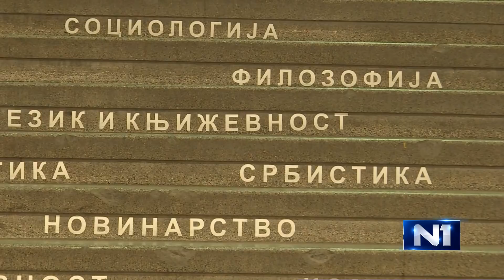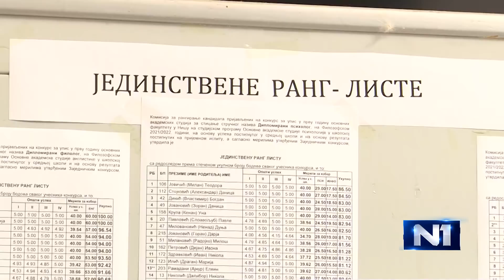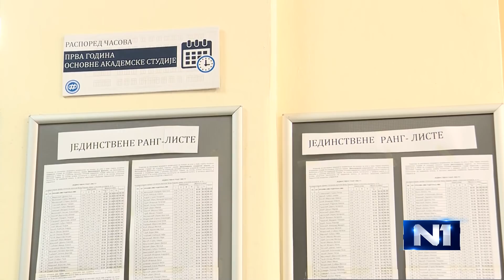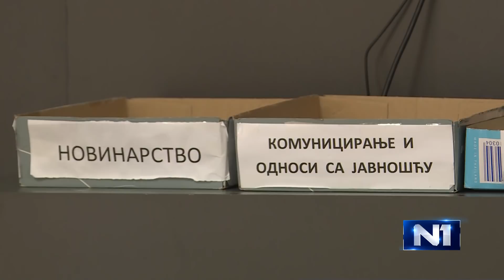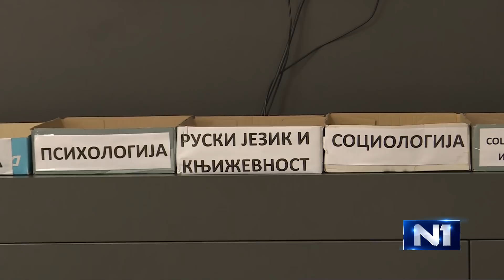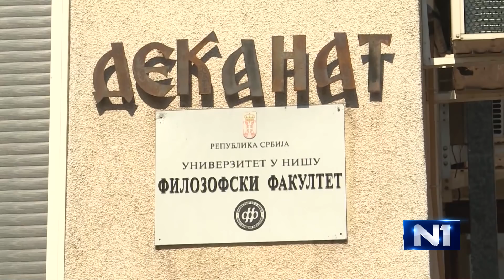Gosti N1: Srpski jezik ugrožen – on je magično oružje, ali moramo povesti računa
Upravnik Katedre za srpsku književnost sa južnoslovenskim književnostima Filološkog fakulteta u Beogradu profesor Boško Suvajdžić i zamenica direktora Zavoda za unapređivanje obrazovanja i vaspitanja Dejana Milijić Subić ocenili su za N1 da je srpski jezik ugrožen. "Pre mnogo godina Filološki fakultet bio stvar statusa - upisivali su ga manje, a najmanje završavali. Kako se menjaju društveni osnosi, menja se i odnos prema jeziku, bira se nešto isplativije, nije samo srpski jezik i književnost ugrožen, humanističke nauke su ugrožene, na račun tehničkih i informatičkih", rekla je Milijić Subić. Profesor Suvajdžić ističe da možemo da pratimo koliko nam je važna kultura govora. "Jezik je oznaka ličnog i nacionalnog identiteta. Način na koji govorimo i ubeđujemo je koliko znamo da baratamo jezikom, on je magično oružje i alat, ali ako se ne povede računa biće vrlo malo građana koji će se služiti jezikom", rekao je on.